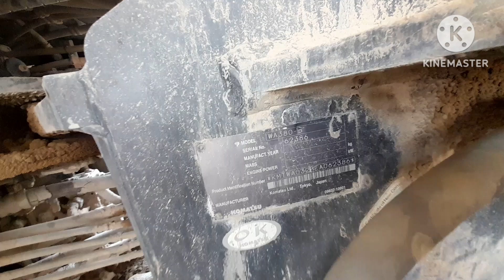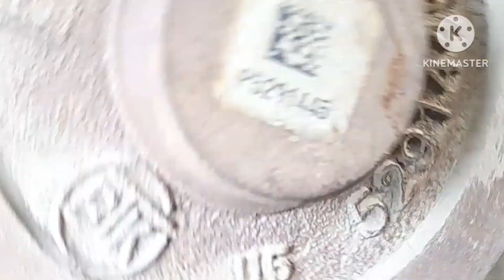how can remove water pump wheel loader 380-A5?